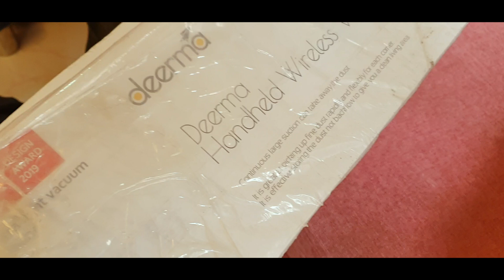Deerma handheld wireless Vacuum Cleaner Review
VCRARA300

• Cord-free Convenience & 2-in-1 Upright & Handheld Vacuum – Deerma VC20 Cordless vacuum cleaner design helps you get rid of hassle of cord and still provides an impressive 5.5kPa suction power throughout your whole home. It easily transforms from an upright vacuum to a handheld vacuum, quickly absorb the dust in the hidden places.
• Super Cleaning Power – Provide 100-watt suction power in max mode, suck dust, pet hair and other small pieces of garbage in just minutes. It works on hard floor, carpet, wall, curtain, furniture, ceiling, car and more.
• Compact and Delicate – DEERMA VC20 handheld vacuum has won iF DESIGN AWARD 2019. The main body is weighing under ONLY 1KG. It is easy to clean up high, low and everywhere in between.
• High Technology & Excellent Performance – The air and the dust has been separated, so the exhausted air is fresh and pollution free. The power brush rotates 3000 times per minute and the dust in the gap can be cleaned up easily. The filter is washable and reusable.
• Large Capacity – The 0.6L cup present in VC20 is apt for large dust collection. Electric Soft ground roller Brush to collect minute dust particles proves to be the best portable vacuum cleaner for home.